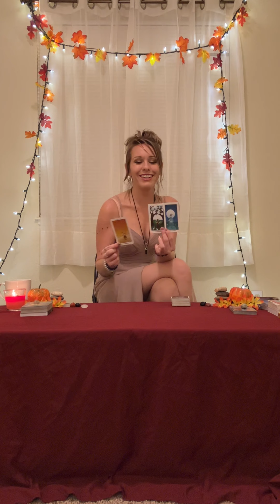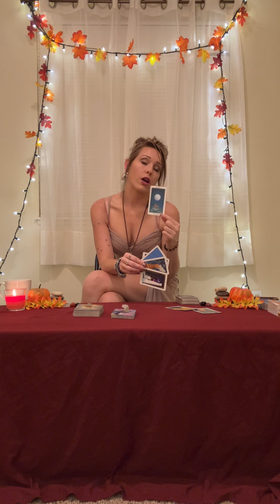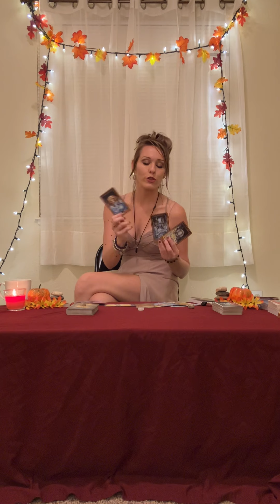☎️calling all single 👑💕 🤦🏼‍♀️🤷🏽‍♀️Always a bridesmaid never a bride earth air fire water￼￼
Always a bridesmaid never a bride🤷🏽‍♀️🙅🏾‍♀️🤦🏼‍♀️
 ⏰ Timestamps :
Single Ladies Watersign  00:02
Single Ladies Firesign  20:00
Single Ladies Airsign  37:17
Single Ladies Earthsign 51:00
￼ ✨Balancing Stars n’ Cards✨
I say our channel because we will ascend together!
Welcome home soultribe!🤗✨
This is a safe place for your spiritual growth.Nothing but positive vibes thrive here!So if you’re trollin...just keep scrollin! 🤣
I am ready to take this journey together, let’s do this!
If you feel you need more guidance and help than what our channel can offer, please consult a professional.
I’m not a doctor or a poolman.

⚠️Trigger warning⚠️: this channel is for adults only. 18+
I say dirty words sometimes.